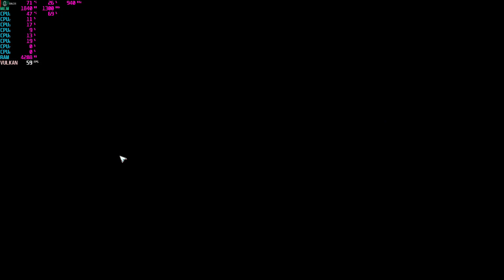THE SURGE 2 HD 7850/r7 370/r7 265 2gb fx 8320 /8350/ 8370 GAMEPLAY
SETUP:
AMD fx 8320 oc a 4.3
8 GIGAS DE RAM  DDR3 OC 1866
hd 7850 2 gb oc 940core 1300mem
Windows 8.1pro.
grabado usando radeon relive drivers:
Win7-64Bit-Radeon-Software-Adrenalin-2019-Edition-19.9.2-Sep12
3-4 FPS mas sin grabar y mas estabilidad